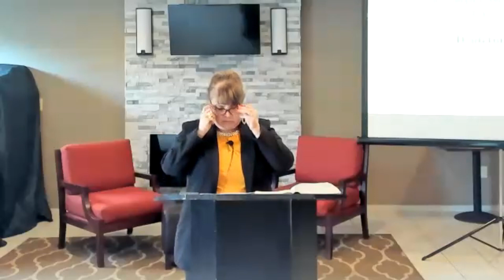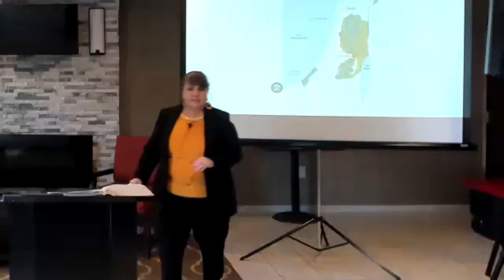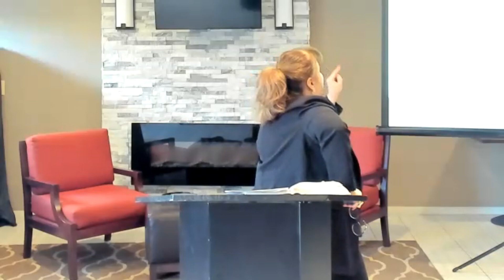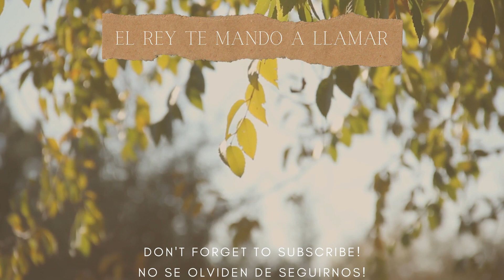EL SERVICIO AL SENOR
Parte # 1.
Deutronomio 28:47-5147 Por cuanto no serviste a Jehová tu Dios con alegría y con gozo de corazón, por la abundancia de todas las cosas, 48 servirás, por tanto, a tus enemigos que enviare Jehová contra ti, con hambre y con sed y con desnudez, y con falta de todas las cosas; y él pondrá yugo de hierro sobre tu cuello, hasta destruirte. 49 Jehová traerá contra ti una nación de lejos, del extremo de la tierra, que vuele como águila, nación cuya lengua no entiendas; 50 gente fiera de rostro, que no tendrá respeto al anciano, ni perdonará al niño; 51 y comerá el fruto de tu bestia y el fruto de tu tierra, hasta que perezcas; y no te dejará grano, ni mosto, ni aceite, ni la cría de tus vacas, ni los rebaños de tus ovejas, hasta destruirte.
Jueces 5:23 Maldecid a Meroz, dijo el ángel de Jehová;Maldecid severamente a sus moradores,Porque no vinieron al socorro de Jehová, Al socorro de Jehová contra los fuertes.
Meroz fue: una aldea que no quiso involucrarse en nada, cuando Debora y Barac fueron a la guerra contra Sisara, un rey que había oprimido duramente al pueblo de Israel por 20 anos. Y este pueblo se mantuvo neutral, Mientras Debora y Barac venían a la guerra contra los fuertes, porque Sisara no era el rey, pero era el capitán del ejercito que tenia 900 carros herrados. Eso era un ejercito muy fuerte en aquel tiempo. Pero el asunto no era con Meroz, ellos se hicieron los desentendidos de la guerra, por eso son maldecidos por el ángel, no por Debora, sino por el ángel todos sus moradores, por vagos, por ser tibios en tiempo de lucha, El nuevo nacimiento debe traer compromiso, hay muchísimo peligro en solo hacer bulto, en ser indiferentes,. Si Israel esta en guerra quiere decir que la iglesia también esta en guerra. Somos el Israel espiritual. Debemos orar interceder, y ayunar por la situación que esta viviendo Israel, que muy pronto se puede extender a muchos otros países, Empezando por USA.
Deuteronomio 13:4 En pos de Jehová vuestro Dios andaréis; a él temeréis, guardaréis sus mandamientos y escucharéis su voz, a él serviréis, y a él seguiréis.
 Mateo 3:10 Y ya también el hacha está puesta a la raíz de los árboles; por tanto, todo árbol que no da buen fruto es cortado y echado en el fuego.
Parte # 2.
1 Samuel 12:24 Solamente temed a Jehová y servidle de verdad con todo vuestro corazón, pues considerad cuán grandes cosas ha hecho por vosotros.
Marcos10:45 Porque el Hijo del Hombre no vino para ser servido, sino para servir, y para dar su vida en rescate por muchos.
1 Pedro 4:10 Cada uno según el don que ha recibido, minístrelo a los otros, como buenos administradores de la multiforme gracia de Dios.
Juan 12:26 Si alguno me sirve, sígame; y donde yo estuviere, allí también estará mi servidor. Si alguno me sirviere, mi Padre le honrará.
Este versículo nos habla de compromiso de disciplina.
Mateo 19:29 Y cualquiera que haya dejado casas, o hermanos, o hermanas, o padre, o madre, o mujer, o hijos, o tierras, por mi nombre, recibirá cien veces más, y heredará la vida eterna.
1 Corintios 15:58 Así que, hermanos míos amados, estad firmes y constantes, creciendo en la obra del Señor siempre, sabiendo que vuestro trabajo en el Señor no es en vano.
Efesios 6:7 Sirviendo de buena voluntad, como al Señor y no a los hombres,
Josue 24:15  Y si mal os parece servir a Jehová, escogeos hoy a quién sirváis; si a los dioses a quienes sirvieron vuestros padres, cuando estuvieron al otro lado del río, o a los dioses de los amorreos en cuya tierra habitáis; pero yo y mi casa serviremos a Jehová.
La misma pregunta que Josue le hizo a Moises, yo hoy se la hago a ustedes, Escoge a quien vas a servir.